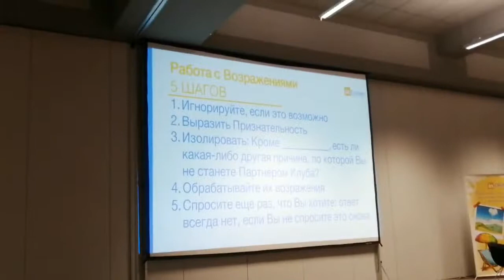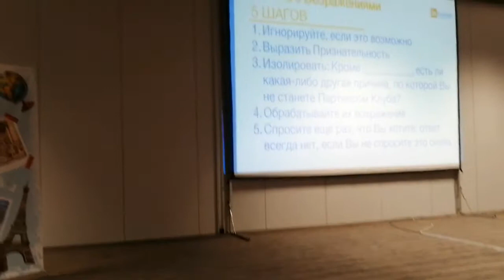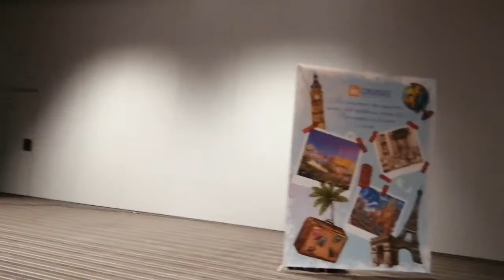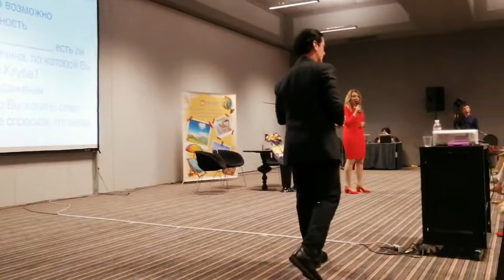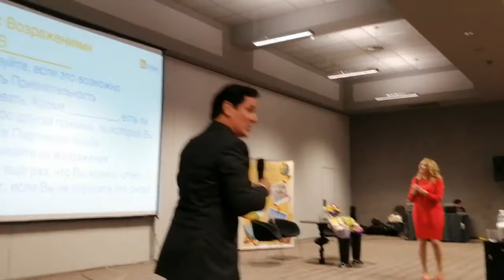интернет заработок Президент InCruises о Пирамидах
20 причин почему потенциальный партнёр должен прийти ко мне в бизнес.
1. В первый месяц покажу программу Быстрый старт и смогу вывести на доход 3000 долл
2. У меня есть система работы через ФБ
3. Постоянные школы по заработку денег один раз в неделю.
4. Моя личная поддержка до результата
6. Помогу настроить аккаунт для продвижения бизнеса
7. Работа со мной в его личной команде.
8. Познакомлю с первым чеком компании
9. Помогаю на трёхсторонних встречах
10. Дам систему рекрутинг через личные консультации
11. Помогу определится с целевой аудиторией.
12. Организую обучение для его личной Команды.
14. Личный коученг по надобности
15. Дам полезные книги для чтения
16. Помогу поехать в Америку на обучение вмести с партнёрами
17. За 24 месяца выведу на интернационального директора
18. Помогу поменять окружение
19. Научу. Проводить эфиры и презентации
20. Подключу ко всем полезным обучениям.
21. Научу принимать решения и ставить цели 🎯
Свяжитесь со мной:
Skype: berik7779

Описание: как заработать в интернете, заработок в интернете, заработок без вложений, как заработать деньги, заработок, как заработать, как заработать без вложений, как заработать в интернете без вложений, как заработать деньги в интернете, без вложений, заработать в интернете, заработок в интернете без вложений, работа в интернете, заработать без вложений, схема заработка, заработок без вложений 2019, работа на дому, стас быков, александр сидоренко, 500 рублей, топ 3 способов заработка, топ, лучшие способы заработка, как заработать в интернете, cpa, как заработать новичку, арбитраж трафика, url.partners, партнерки, заработок с нуля, реальный заработок, способ заработка денег без вложений, топ 3, youpartner.pro, деньги в интернете, в интернете, школьнику, с нуля, реальный, деньги, финансы, школьник, как заработать в интернете школьнику, как можно заработать денег школьнику, как зарабатывать деньги школьнику, способы заработка, бизнес в интернете, фриланс, онлайн работа, партнерские программы, инфобизнес, пуш уведомления, продвижение в соц сетях, сайты для заработка денег, smm, surfe.be, заработок для новичков, как заработать с нуля, трафик, заработать школьнику, заработок денег в интернете, лёгкий заработок, 5 рублей за комментарий, форум который платит, заработок на форуме, заработок на комментариях, реальный заработок в интернете, 1000 рублей в день, быстрый заработок, moneytime